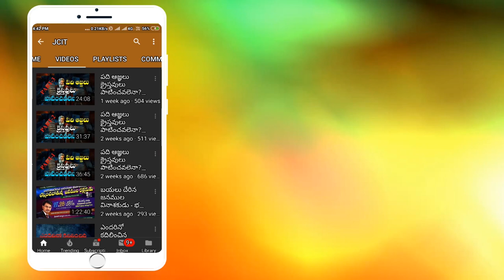Telugu Christian message|Gorrela Kaparulu Nerpe Jeevitha Paatalu | BRO RAVI JCIT